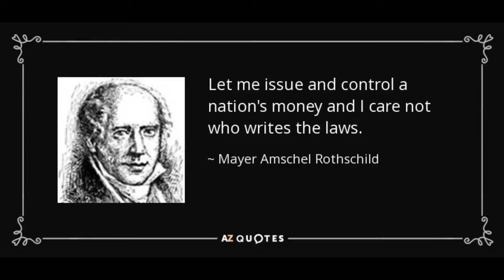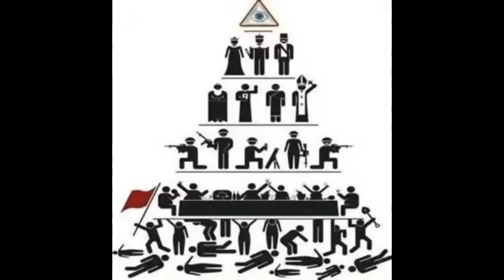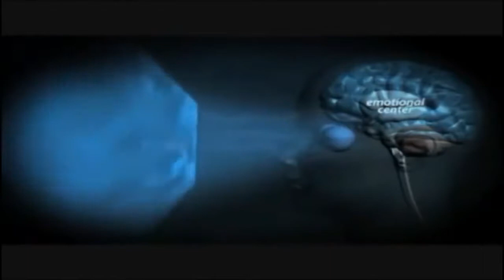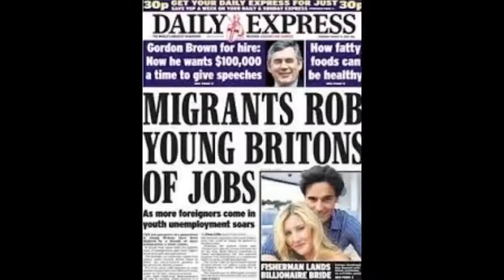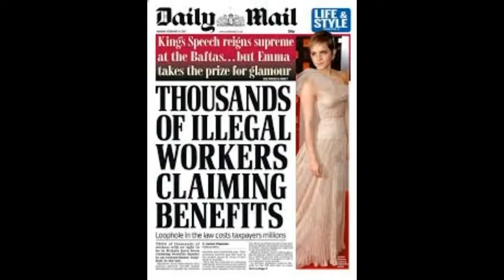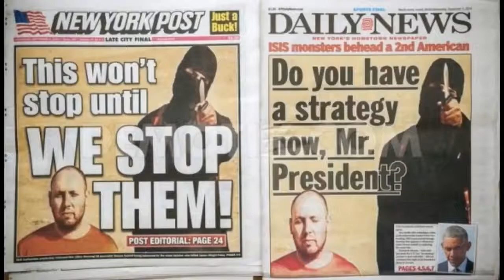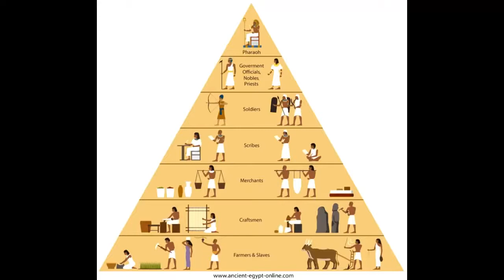Anonymous-9 Ways The Masses Are Being Controlled (2017)